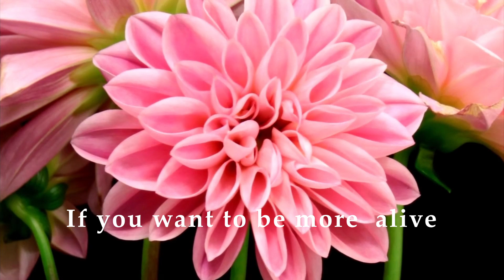Rumi 6 The Best quotes for mind changing.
Rumi was born to native Persian-speaking parents, originally from the Balkh, which at the time was part of the Khwarezmian Empire. Rumi quotes to inspire you to live and love better. Rumi truly believed that whatever you are seeking, is also seeking you.Rumi believed passionately in the use of music, poetry and dance as a path for reaching God. His work weaves fables, scenes from everyday life, Qur'anic revelations and exegesis, and metaphysics into a vast and intricate tapestry.